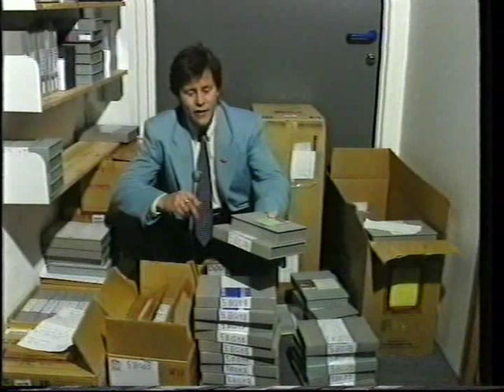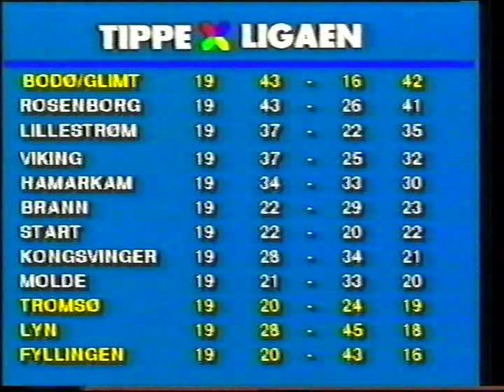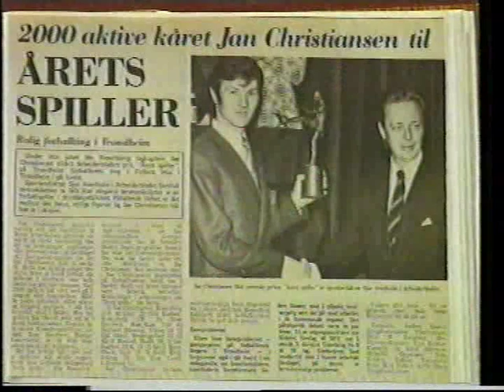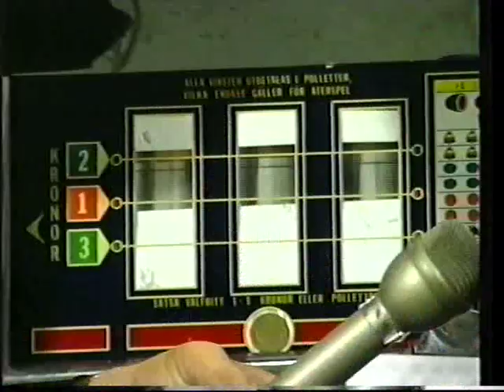Høydepunkter fra Rosenborgs 1993 sesong (RosenborgKanalen)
Høydepunkter fra Rosenborgs 1993 sesong
Blandet klipp fra 1993 sesongen fra VHS.
Med bla. Erling Næss, Nils Arne Eggen, Gøran Sørloth mm.